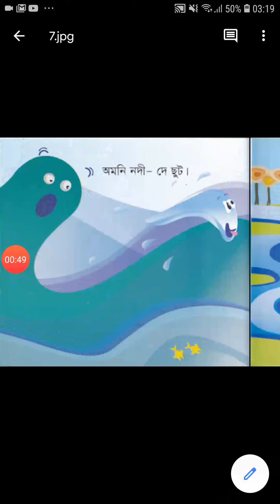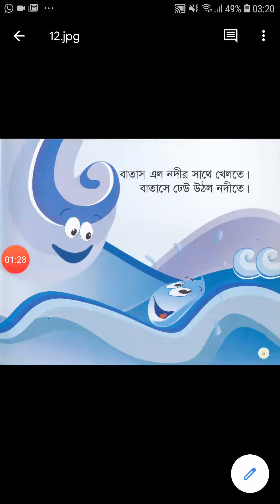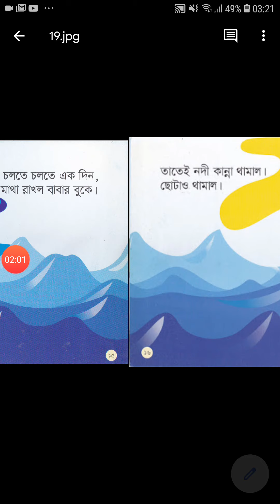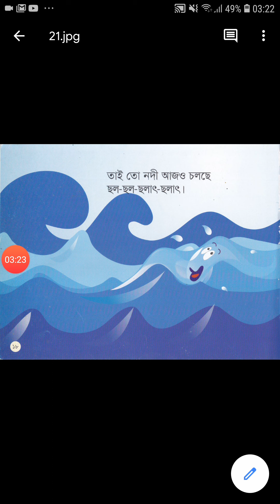নদীর মা নদীর বাবা, নদী, দ্বিতীয় শ্রেণি